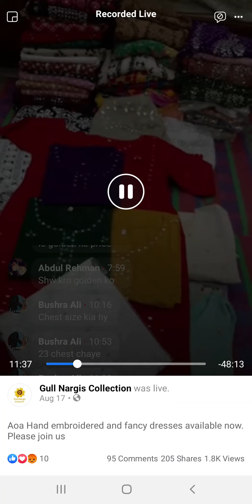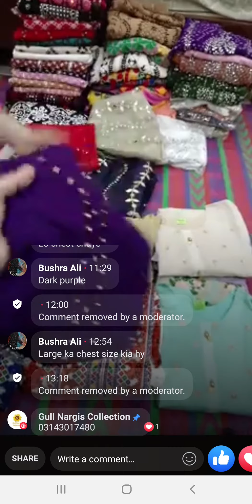Hand Embroidery dresses live session|Dress collection|dresses design|hand embroidery design 2020